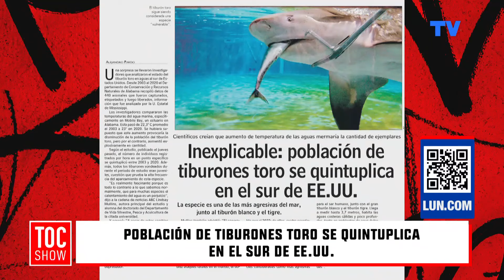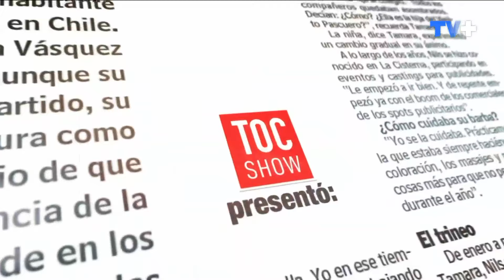Toc Show | 18 de Marzo de 2024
En este capítulo de Toc Show, realizamos un completo análisis a la renuncia del ex director General de la PDI, por supuesto vínculo con el caso "audios".
También, revisamos la crítica del Ministro de Justicia Luis Cordero, contra el Director de Carabineros.
Esto y más en Toc Show, de lunes a viernes a las 20:30 horas, con la conducción de Pollo Valdivia.